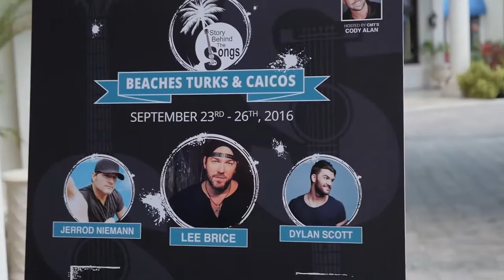Story Behind the Songs Hosted by CMT's Cody Alan with Lee Brice, Jerrod Niemann and Dylan Scott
CMT, Sandals Resorts and Beaches Resorts are giving YOU the chance to see your favorite chart-topping country artists perform in paradise. This once-in-a-lifetime weekend will give you an inside look at the Story Behind the Songs. Enjoy intimate beachside performances where your favorite artists will play their hits and share personal stories- from the inspiration behind the music to memories from the road. When everything's included, every experience is unforgettable, and every seat in the house is a good one - you don't have to worry about a thing.